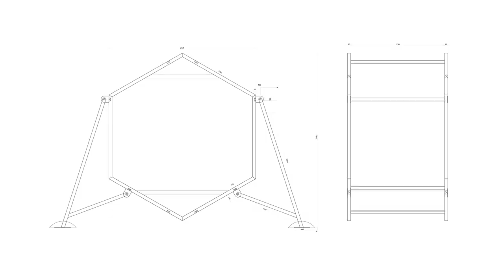MY BIGGEST NFT SO FAR | DON DIABLO - HΞXHIBIT III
You can now experience HΞXHIBIT III yourself at Moco Museum, Amsterdam.

Don: "I feel so blessed to be able to keep creating and sharing during a time where we are more cut off from society than ever. We are more distanced from each other than ever. For a lot of people digital art and NFT's feel unfamiliar, sometimes even estranging. I wanted to create an art piece that would enhance the emotion and experience of the new digital wave as well as bring people together in these times of segregation".

HΞXHIBIT III is a mixture between a digital art piece and a physical piece. The NFT itself showcases the concept of a mysterious object which looks like a combination between a spaceship and a portal. So why not create the ambitious physical piece in real life? Inside the piece you will get to see a sneak preview of my own personal Metaverse that I have been building these past eighteen months.

Max Moore, Head of Contemporary Art Sales, Sotheby’s Hong Kong and Head of Digital Art Sales:

“Don Diablo is a pioneering artist in the digital medium, combining the physical and digital to push boundaries and ask us to redefine our conceptions of art. It’s a privilege for Sotheby’s to handle this sale before it’s international exhibition debut.”

Although it looks like HΞXHIBIT III could be heading for space in the future, its first stop was the Museum Square in Amsterdam for a free, public installation on the 9th and 10th of December, before beginning an international museum tour starting in Amsterdam.  It's currently on display in the Moco Museum collection alongside signature works from other contemporary artists such as Banksy, Haring, Basquiat and Andy Warhol.

After Amsterdam the piece will make its way to Barcelona, London, and Dubai, broadening the exposure of NFT/physical art. The future is NOW!

- Don -

Special thanks to Northern Lights for helping me bring this vision to life alongside Brandwacht & Meijer, Invent Design, Pinna Acoustics and Media Hologram. The future is bright!